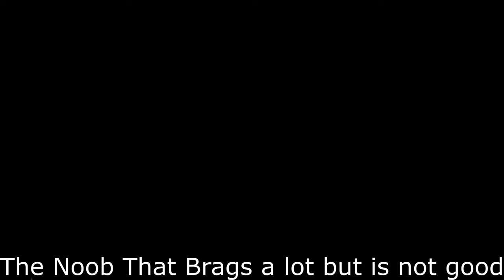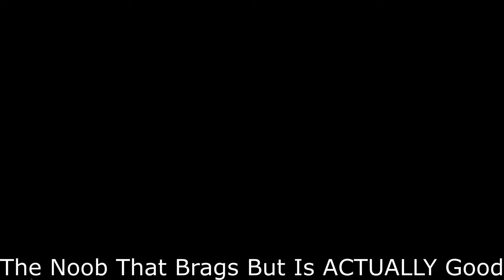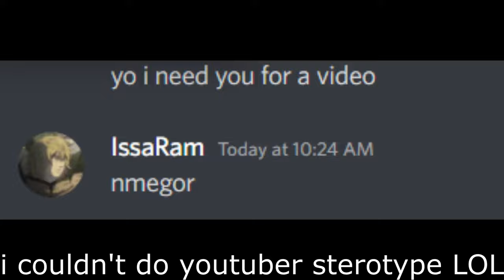Roblox Parkour | Parkour Stereotypes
My keyboard!

TAGS IGNORE